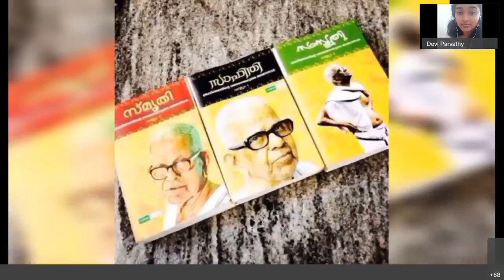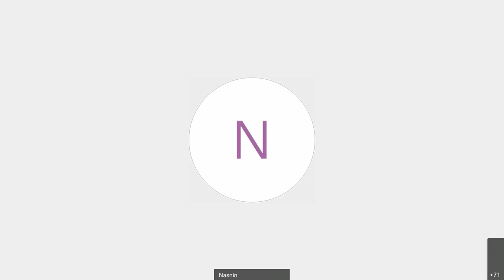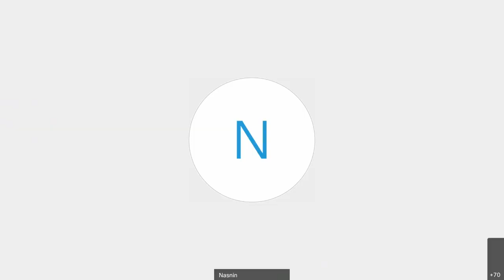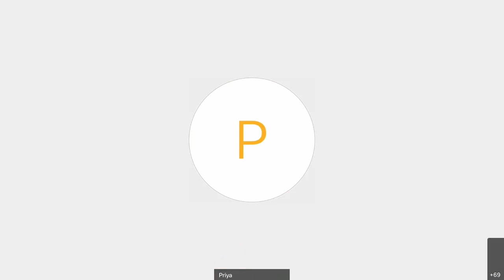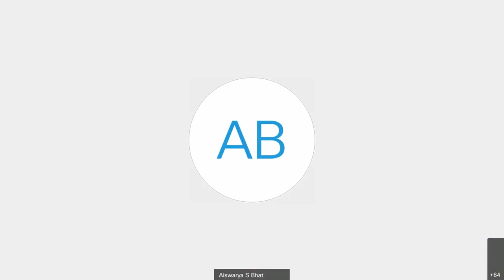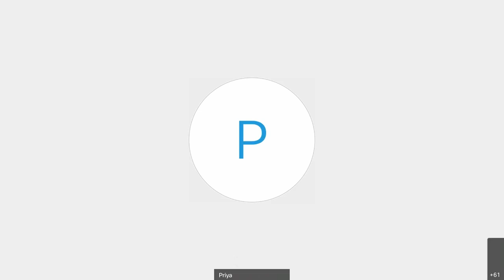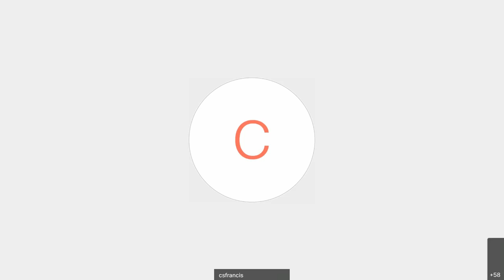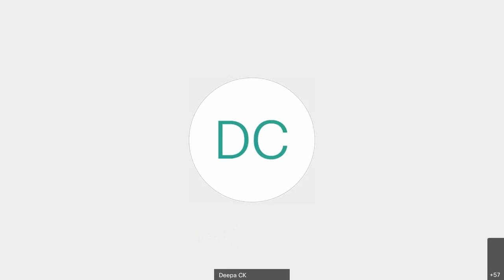Dissolving Language Boundaries | A Conversation with T.D. Ramakrishnan and Dr. Priya K. Nair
The chat show was part of the inauguration of Epeolatry - Literary Club of the East Campus, Sacred Heart College on November 1st, 2020, conducted using WebEx.